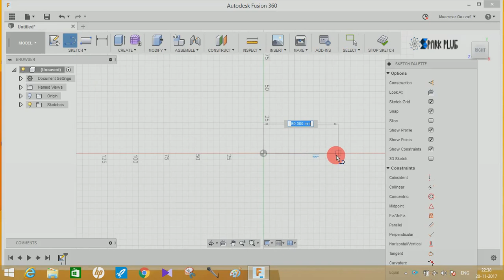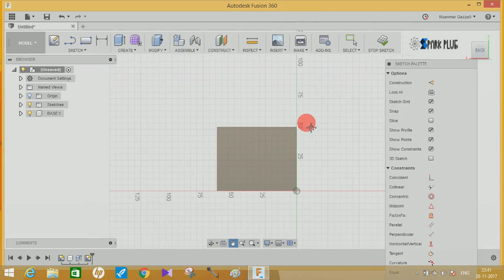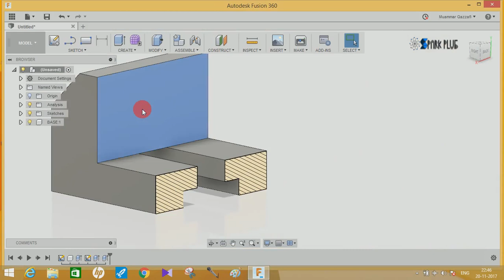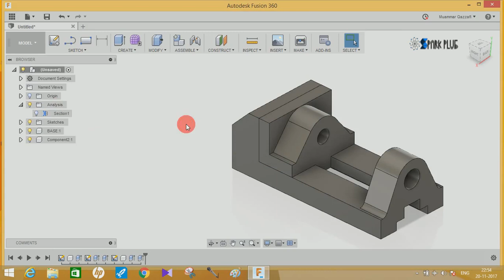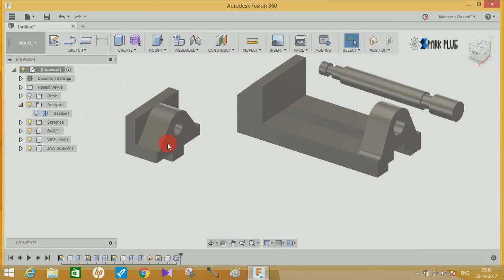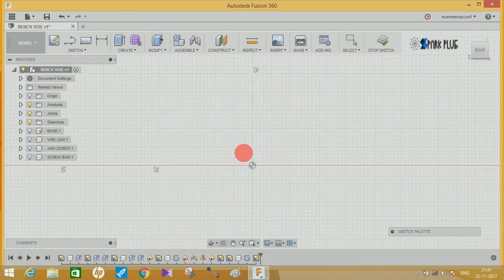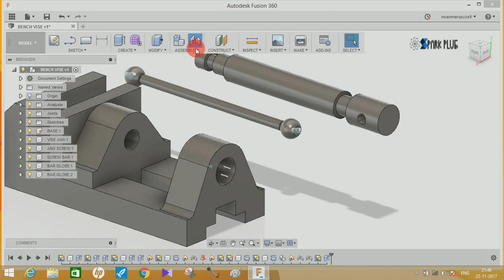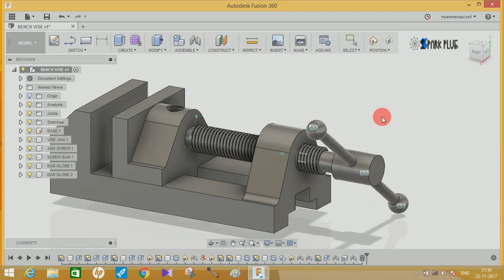Bench vice | design and assembly | fusion 360 tutorials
hey guys in today's video tutorial I'm going to show you how you can design a simple bench vice with each and every part and components separately and after that I will show you how to assemble every part with proper alignment using fusion 360.
and don't forget to watch my previous videos.

A vise (American English) or vice (British English) is a mechanical apparatus used to secure an object to allow work to be performed on it. Vises have two parallel jaws, one fixed and the other movable, threaded in and out by a screw and lever.